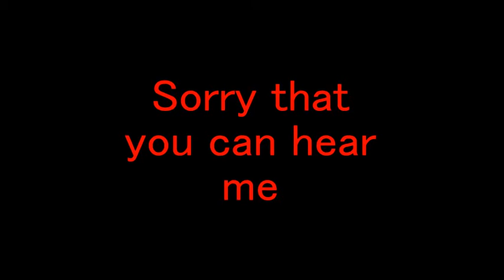Half-Life 1/ Episode 1/ New adventure